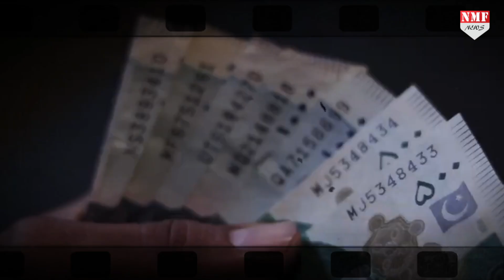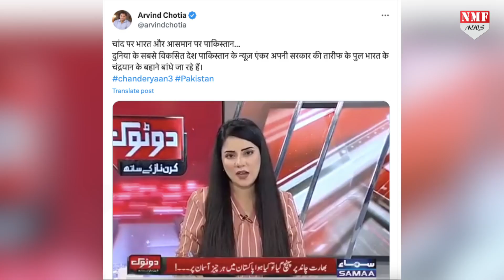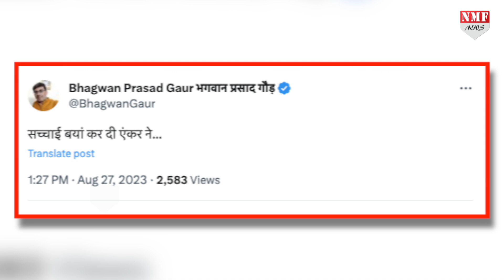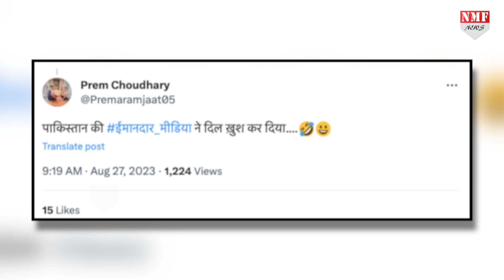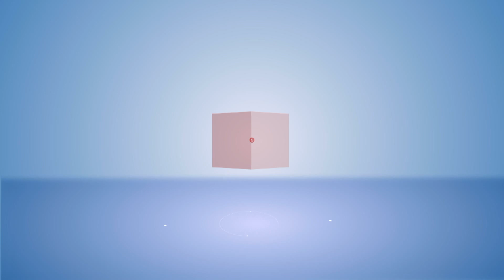भारत चांद पर और Pakistan आसमान पर, पाकिस्तानी एंकर ने अपनी ही सरकार की धज्जियां उड़ा दी !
भारत चांद पर पहुंच गया है और वहां रोज़ाना अपने नए नए करतब दिखा रहा है। चांद पर भारत के लैंडर विक्रम और रोवर प्रज्ञान नए नए आयाम तय कर रहे हैं। ऐसे में पाकिस्तानी एंकर ने देखिए पाकिस्तानी सरकार को कैसे कोसा है।

PRODUCER - NIVEDITA
EDITOR - AYUSH